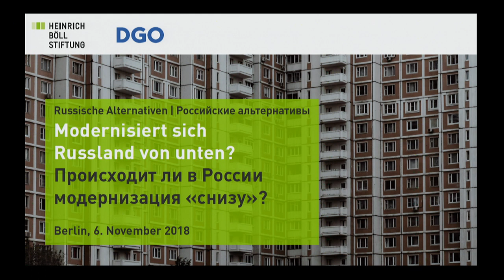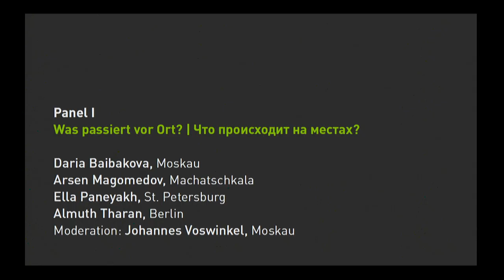Происходит ли в России модернизация «снизу»? (1/2)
Общественные и политические инициативы на муниципальном уровне

Вот уже много лет в России ведутся дискуссии о постоянно растущем давлении, которое модернизация оказывает на государство, экономику и общество в России. Даже сама российская политическая элита вновь и вновь обещает всеохватывающие программы по модернизации социальной системы, управления и инфраструктуры. Тем не менее, большая часть планов по модернизации, которые спускаются „сверху“, до сих пор не продемонстрировали особых успехов или потенциала к изменениям, не в последнюю очередь в связи с тем, что страх политических и экономических элит потерять власть и контроль представляет собой главное препятствие на пути реформ.

И все же Россия находится в движении. Во многих городах и сферах общественной жизни помимо зарегистрированных неправительственных организаций за последние годы возникали новые инициативы, в рамках которых граждане объединялись друг с другом для решения экономических, экологических и социальных проблем, для вмешательства в вопросы городского развития и давления на зачастую неэффективно работающие государственные органы.

Данное мероприятие, собравшее гостей из различных регионов России, предоставляет возможность познакомиться с некоторыми из этих инициатив и выяснить, что мотивирует людей к самоорганизации и какой опыт сотрудничества с муниципальными администрациями и участия в локальной политике они имеют. На мероприятии мы поднимем вопрос о том, дают ли отдельные гражданские инициативы какие-либо импульсы для политических и общественных изменений и инноваций, чьё влияние выходило бы далеко за рамки самих инициатив, и реагируют ли на эти импульсы муниципальные органы власти и правительство, и если да, то как.

Дискуссия 1. Что происходит на местах?
• Какие инициативы, направленные на решение городских проблем (таких как утилизация отходов, городское развитие, социальная сфера), развивались в столице и в регионах в течение последних нескольких лет?
• Какие формы взаимодействия с государственными органами управления на муниципальном, региональном и федеральном уровнях существуют? Какова реакция государственных органов?
• Существуют ли социально-ответственные предпринимательские инициативы на локальном уровне?
• Как инициативам удается находить единомышленников и распространять свое влияние? Какую роль играют СМИ в процессах самоорганизации?

Дарья Байбакова, благотворительная организация «Ночлежка» в Москве
Арсен Магомедов, «Город наш», Махачкала, Дагестан
Элла Панеях, социолог, Санкт-Петербург
Альмут Таран, фракция Союз 90/Зеленые, собрание представителей городского района Панков в Берлине
Модерация: Йоханнес Фосвинкель, Фонд им. Генриха Белля, Москва